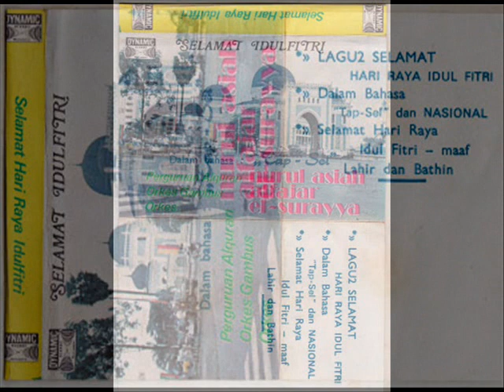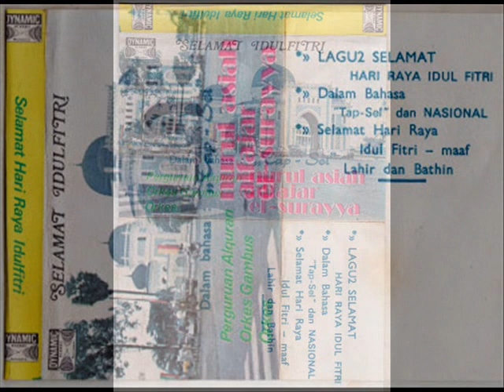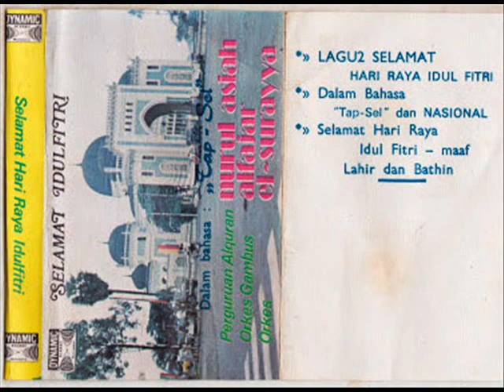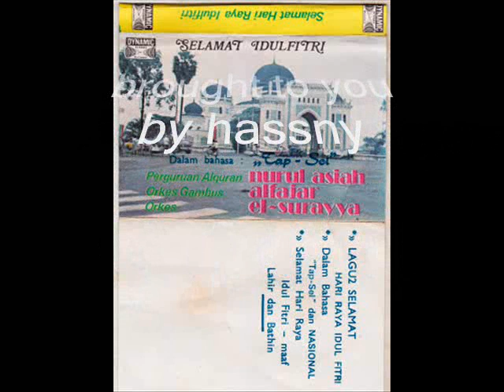nurul asiah (nur asiah jamil) _ selamat idul fitri